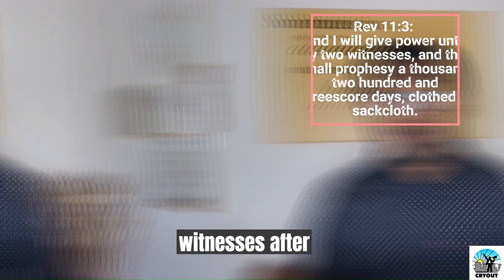Where Two or Three are Gathered: Why Christians Must Gather Only in 2 or 3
Answering the question on why Christians gather in hundreds and thousands when Jesus himself says in Matthew 18 verse 20, “where two or three are gathered together in my name, there am I in the midst of them?" Discover the Biblical context, meaning, and power of gathering in "two or three" and the danger of believers not obeying this Jesus' direct command.